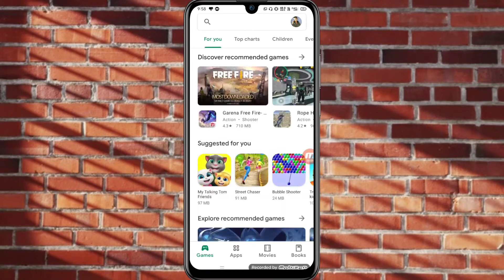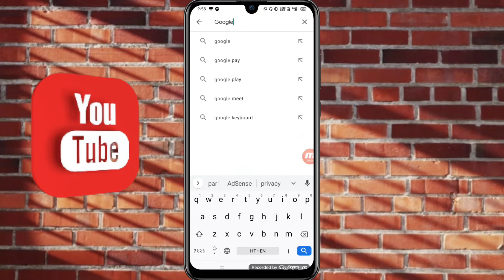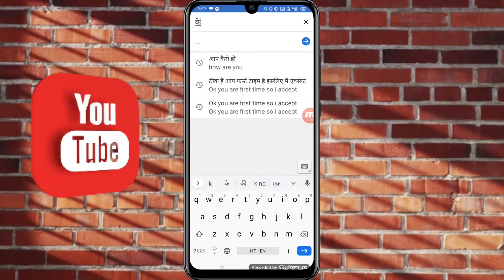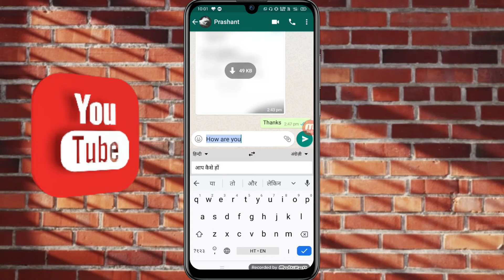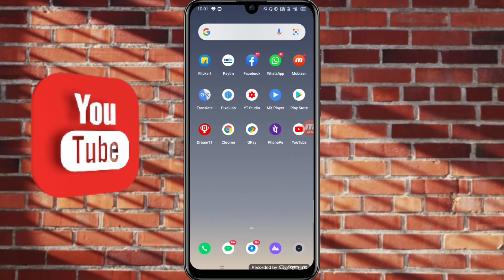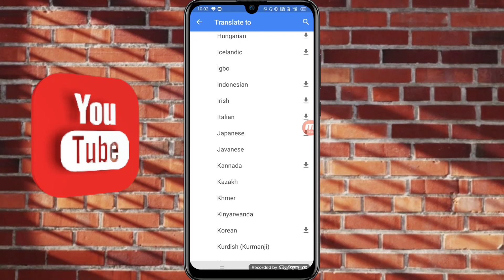English bolna kaise sikhen|English kaise bolte he|How to teach english|Adarsh Kumar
English bolna kaise sikhen|English kaise bolte he|How to teach english  Google translate app

English bolna ka Sahi tarika